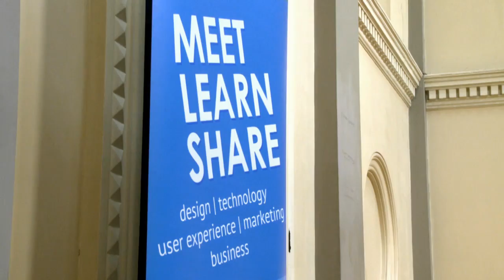The Digital Pond - Digital Marketing 2014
On Thursday 28th November, 2013, The Digital Pond hosted the event "What does 2014 hold for Digital Marketing?". Four of the top digital marketing and PR experts from across London gathered to discuss the shifting and changing trends in the industry. The covered topics like SEO, Social Media, Big Data and PR.